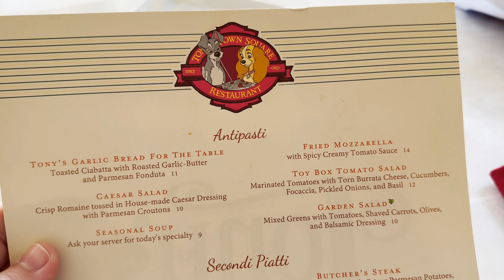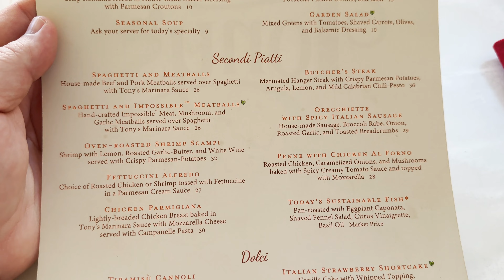First Visit to Magic Kingdom for 2023 - Train Reopens and Tony's for Lunch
Join us as we go on our first visit to Magic Kingdom for 2023!! In todays video we finally get to ride the Magic Kingdom Train now that it is reopened. Then we ended up grabbing some lunch at Tony's.